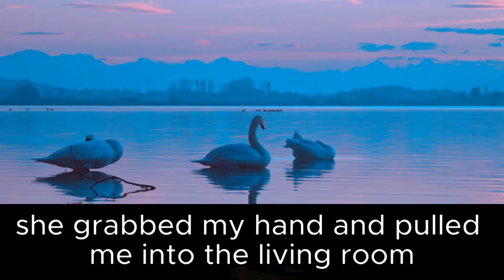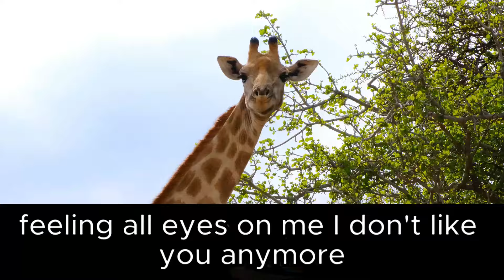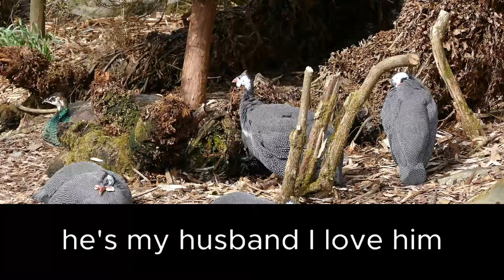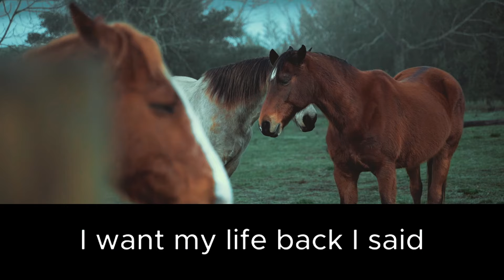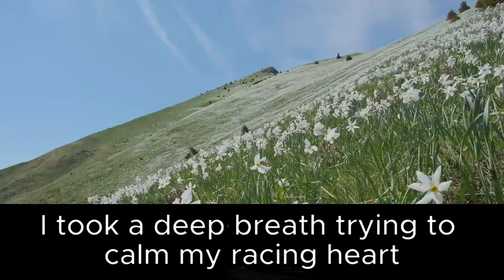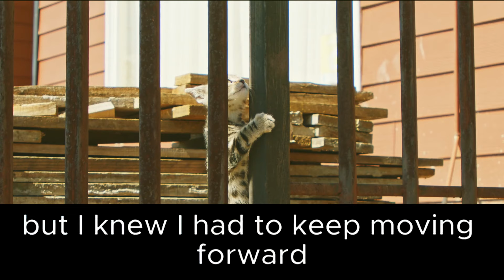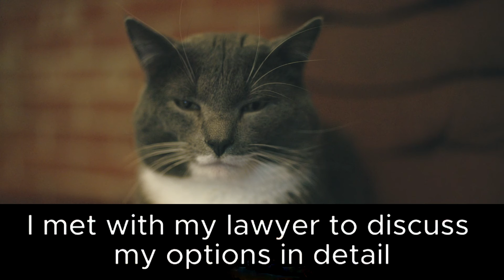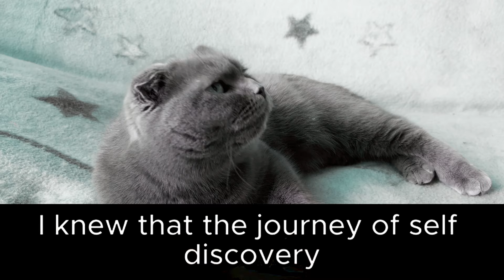AT MY BIRTHDAY PARTY, WHEN I CUT THE CAKE, MY HUSBAND FLEW INTO A RAGE HE SLAPPED ME AND SHOUTED